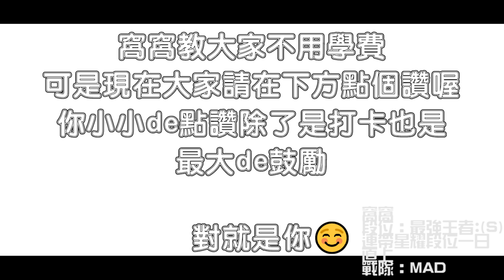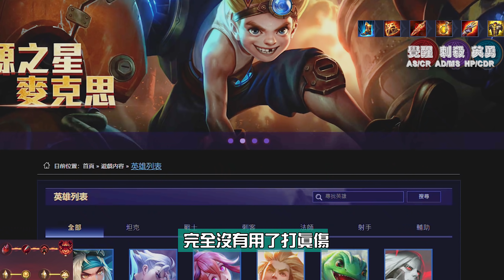傳說對決｜🔥世界冠軍必出狗角🔥夯爆因為真的屌翻天！把天敵趙雲+超坦莫托斯幹到麻痺！SS炎怒流0死狂殺結局你猜不到❤️！ 【MAD Team】【Liên Quân】字幕 Subtitle TH ENG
馬洛斯 Maloch 呂布 S16

[Background Music]
Artist: SilentCrafter